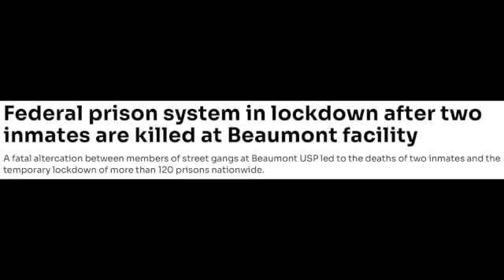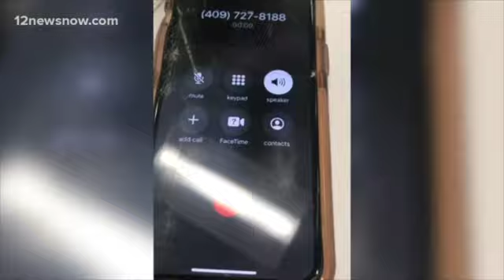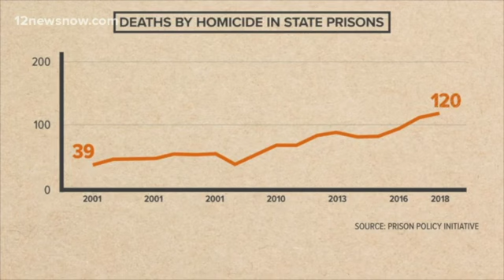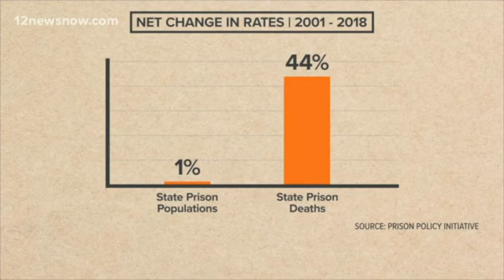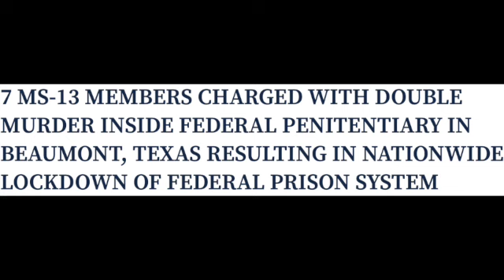"Bloody Beaumont" MS-13 Members Break Truce By Attacking And Killing Mexican Mafia Gang Members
Whats up guys today we are covering a story from a couple years ago from a notorious federal prison known as "Bloody Beaumont" or its legal name: "USP Beaumont" located in Beaumont Texas. On January 31st 2022 an attack took place between two of the most notorious gangs inside and outside of the prison system. The two gangs at the center of this story are none other than MS-13 and The Mexican Mafia. The attack was initiated by MS-13 when its leaders in El Salvador decided to dissolve the agreement that was in place and have its members inside of USP Beaumont attack members of the Mexican Mafia. Here is the full story.